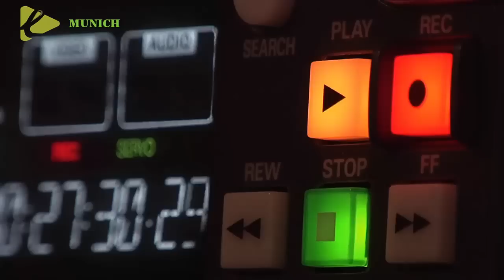MÜLLER NO SE CONTUVO Y PIDIÓ RESPETO POR LEO MESSI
Bayern Múnich vs PSG 2-0: resumen y goles de la clasificación alemana a cuartos de final de Champions League
El equipo de Lionel Messi y Kylian Mbappé le dijo adiós al certamen de la UEFA. Los ‘parisinos’ mostraron muy poco en la serie y los ‘bávaros’ son justos ganadores.